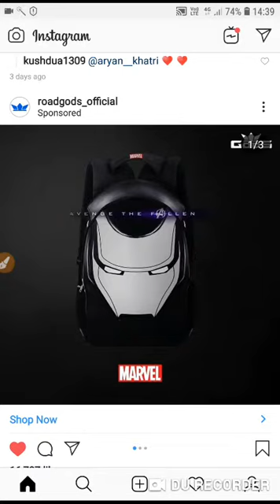Avengers bag pack , original.